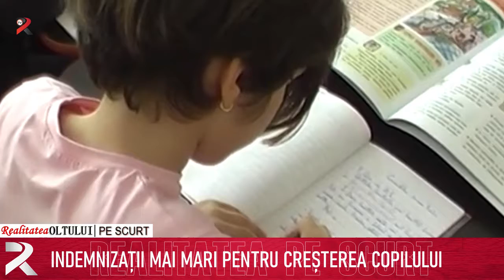Realitatea pe scurt 28.02.2022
Primăria Balș angajează bucătar
Examen de capacitate preoțească
Vreme rece în următoarele două săptămâni
A intrat în vigoare noul Cod Rutier
Indemnizații mai mari pentru creșterea copilului